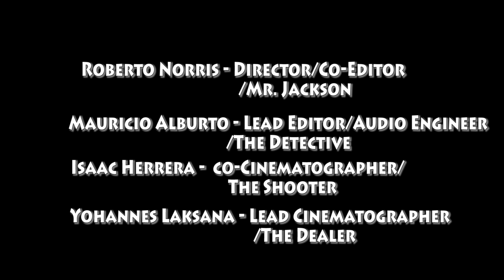Betrayal Trailer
Lonestar Film Festival Action Trailer